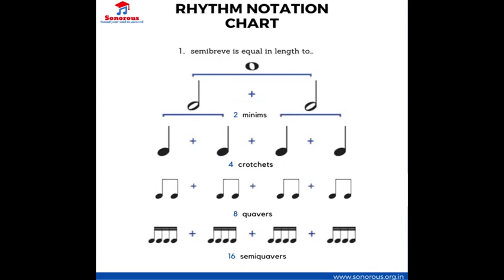Trainer & Teacher in Hafeezpet Bikshapathi Nagar, Hyderabad for Music Theory - Sonorous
We are a bunch of musicians and creative people associated together to bring world class music experience to everyone's life by providing world class instruments, courses and performance experiences.

Our Vision:-
We are committed to see India as a hub for music education for all levels giving exposure to world class instruments and performing arts.

Our Mission:-
To establish a world class music university in India giving access to international standard courses and materials and produce at least 1000 musicians every year who can also be engaged for a handsome earning.